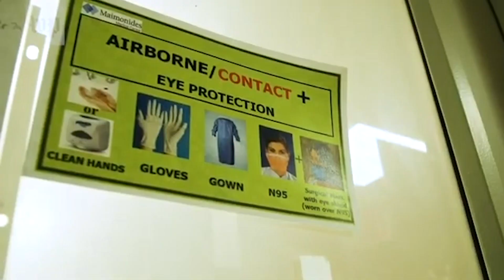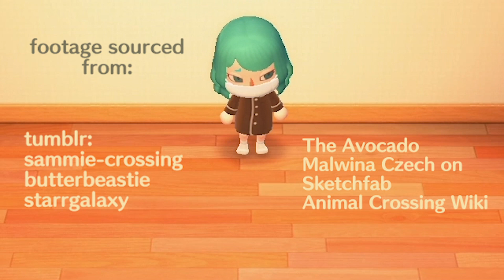April 2020 Period Piece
Everything's a disaster, but at least I've got animal crossing!